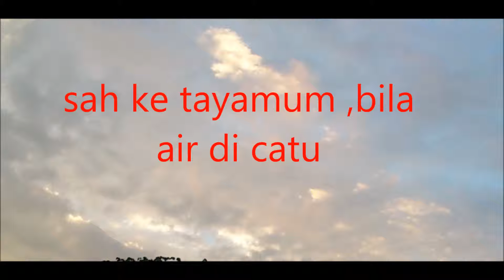Soal jawab_sah ke tayamum ,bila air di catu